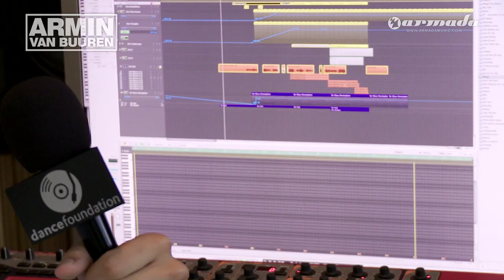Mirage - In the studio with Armin van Buuren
'Mirage', the title track of Armin's fourth, highly anticipated artist album to be released September 10th, is also the theme for the Armin Only 2010 -- Mirage concerts. For more info about the shows, including the one on November 13 2010 in the Jaarbeurs venue in Utrecht, check